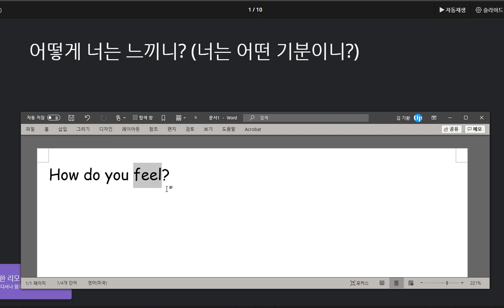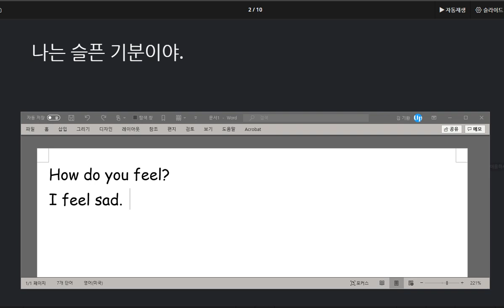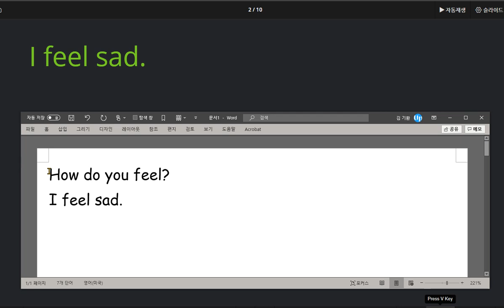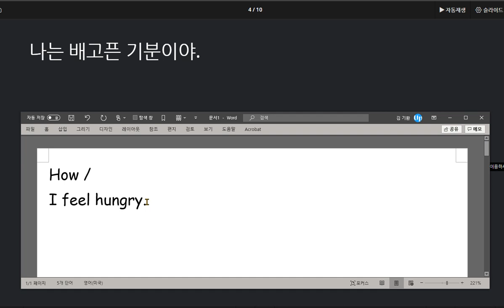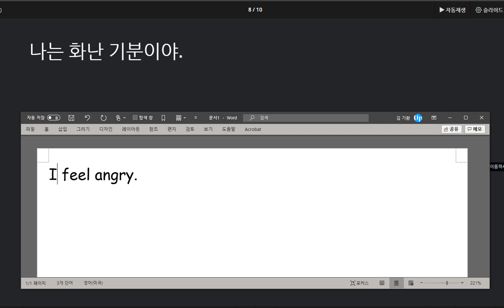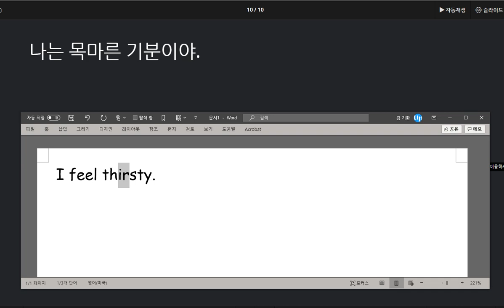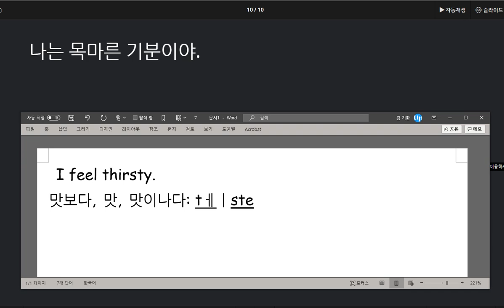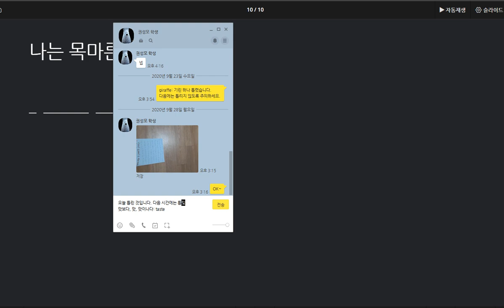권성모 2020 09 28 칭찬 감정과 상태를 묻고 답하는 표현을 배우고 감정과 상태를 나타내는 어떤씨형용사를 배웠습니다